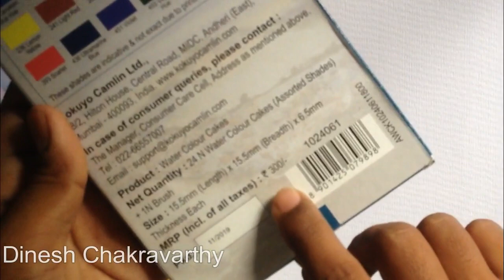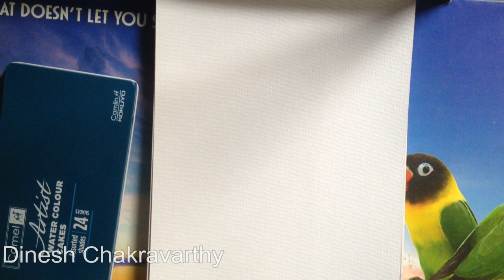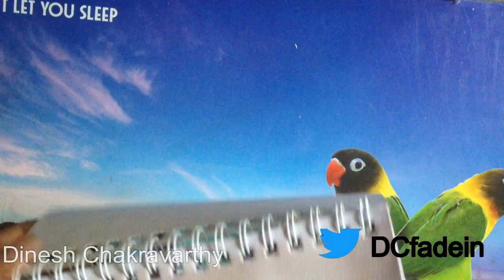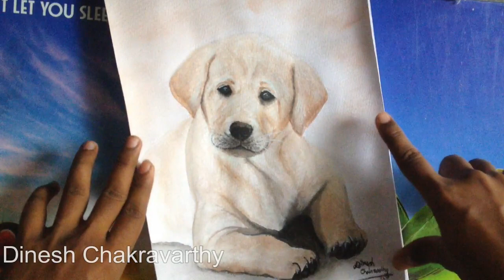Watercolor painting of Labrador Puppy | Timelapse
in this video i used watercolors for painting labrador puppy.

hit likes.